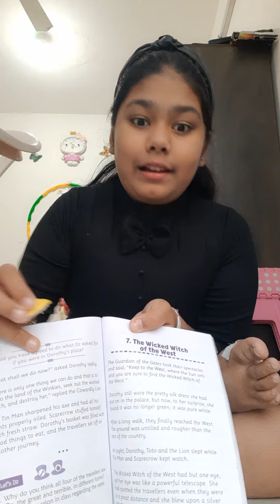lemon hack 🍋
lemon hack shortvideo ‎@sheetalsingh1334